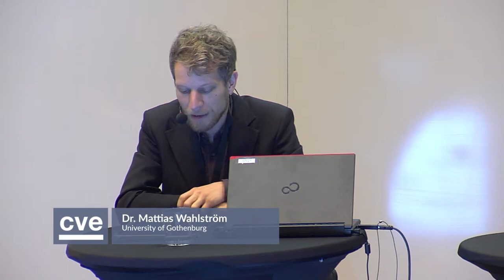Current research on violent extremism and future needs - Panel discussion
Panel discussion during the research conference "Academia and practitioners: challenges and synergies in strategic research on violent extremism".

Participants:

• Dr. Heléne Lööw, Uppsala University
• Dr. Christer Mattsson, University of Gothenburg
• Dr. Magnus Ranstorp, Swedish Defence University (FHS)
• Dr. Amir Rostami, Stockholm University and the Institute for Futures Studies (IFFS)
• Dr. Anders Strindberg, Swedish Defence Research Agency (FOI)
• Dr. Mattias Wahlström, University of Gothenburg

The conference was organized by The Swedish Center for Preventing Violent Extremism (CVE) and The Swedish Defence Research Agency (FOI), on October 16 2019.